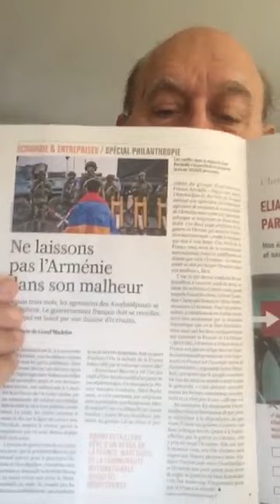Informations Générales Arméniennes - 21 Mars 2023